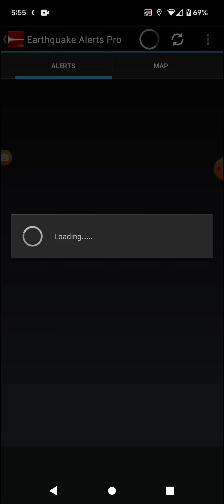3.8 Earthquake Nikolski, Alaska 7-9-22